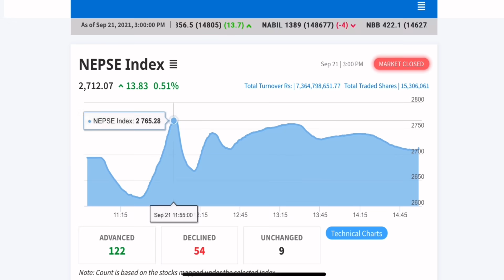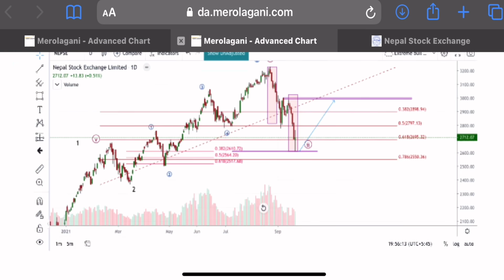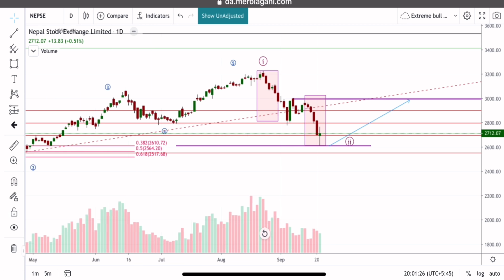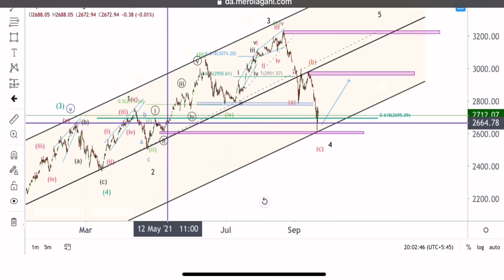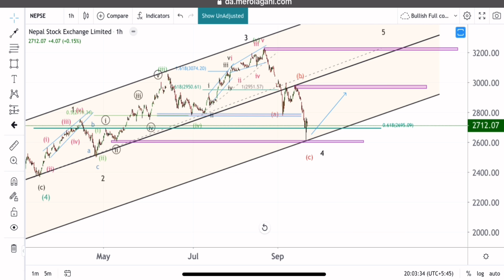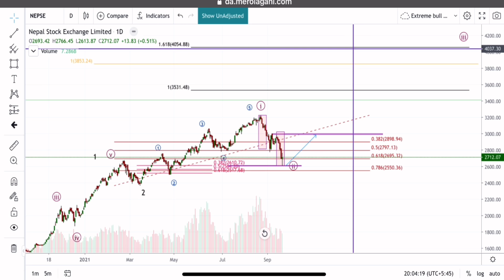Nepse Technical Analysis | 2nd wave ended ?